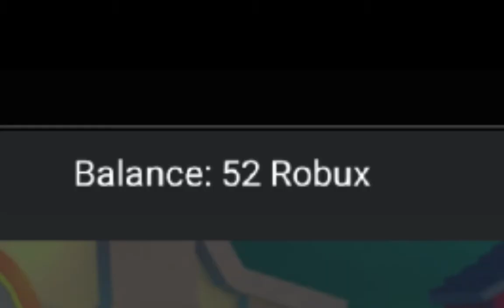July 10, 2022